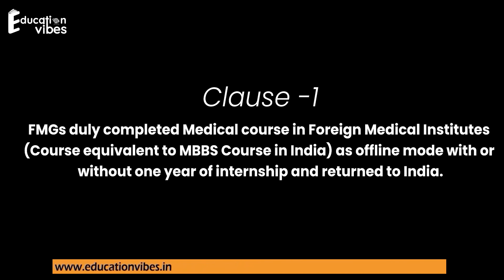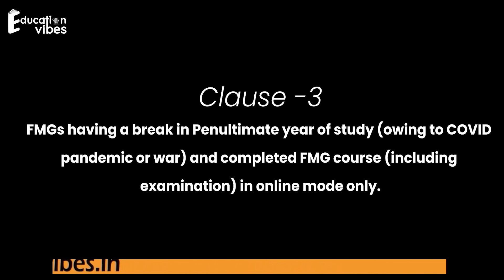NMC Guidelines for Studying MBBS Abroad : What Every Aspiring Medical Student Should Know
Are you considering pursuing your MBBS degree abroad? It's essential to be aware of the NMC guidelines (National Medical Commission) to ensure a smooth and successful journey. In this video, we provide you with comprehensive information on the NMC guidelines for studying MBBS abroad.

Our expert panel shares insights into the necessary qualifications, documentations, and procedures required for gaining recognition of your foreign MBBS degree by the NMC. We cover topics such as eligibility criteria, syllabus evaluation, internship requirements, and the mandatory NEXT (National Exit Test) examination.

Stay up-to-date with the NMC guidelines to avoid any hassles during your MBBS abroad journey. Join us in this informative video and gain a clear understanding of what every aspiring medical student should know. Don't let confusion hold you back from realizing your dreams of becoming a qualified and successful doctor!